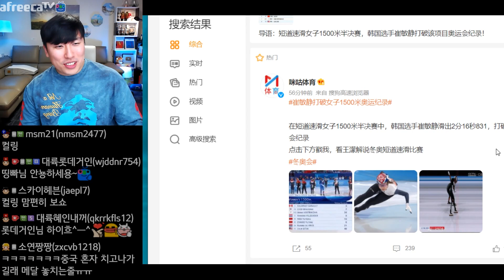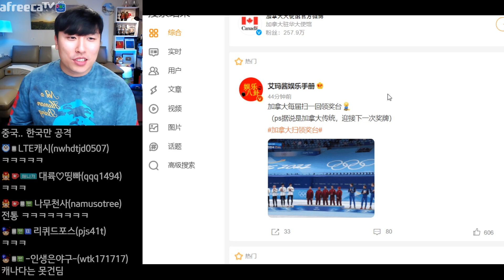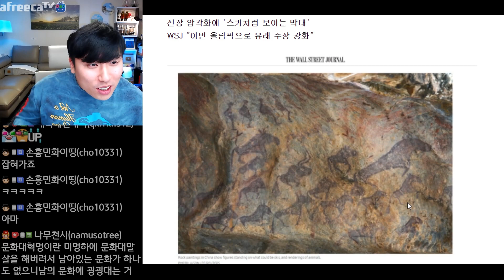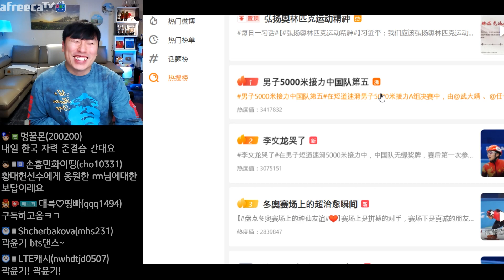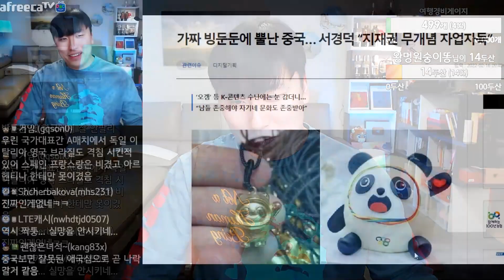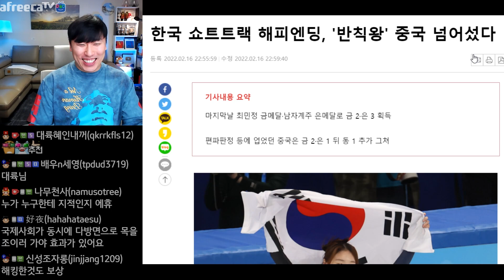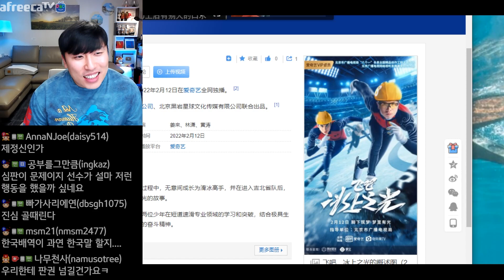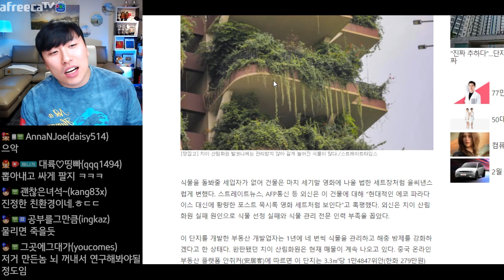이건 웃기려고 하는 건가요??